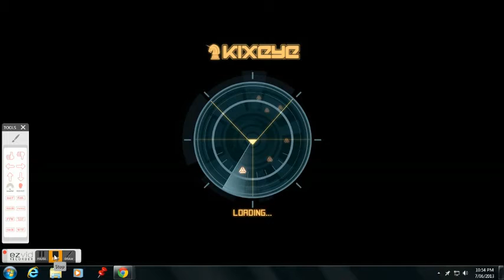My Ezvid Video